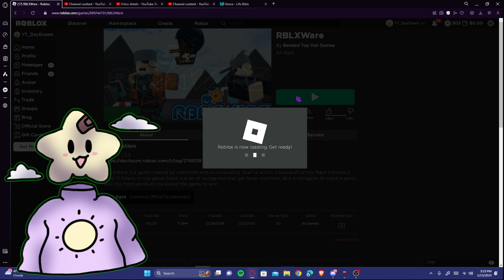IM JUST TRYING PLAY SOME GAMES BUT THESE DOGS ARE EVIL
tags(ignore)